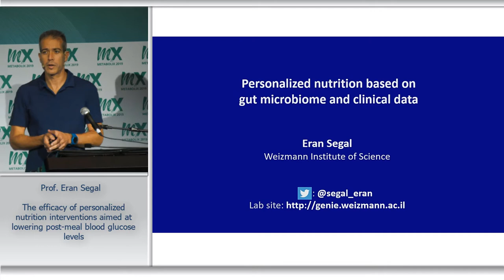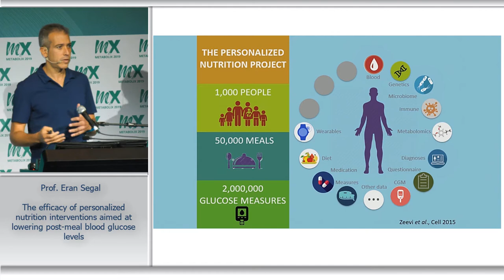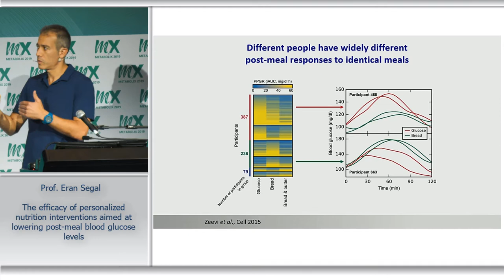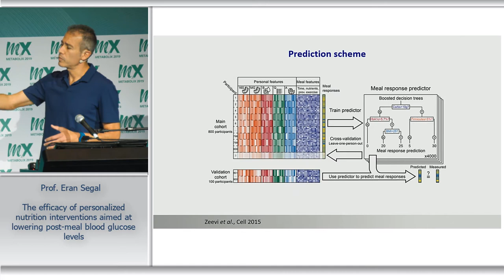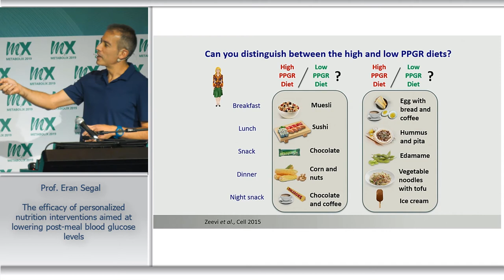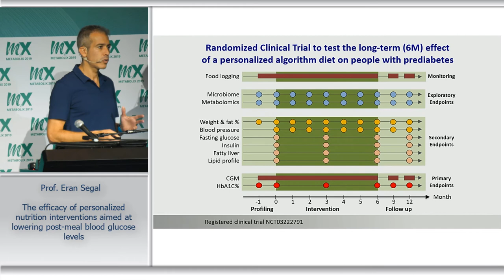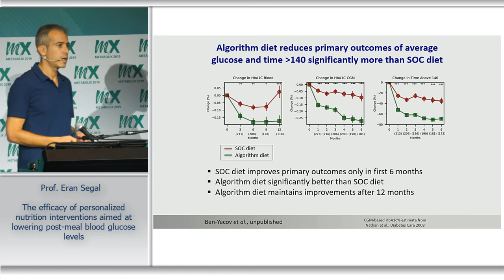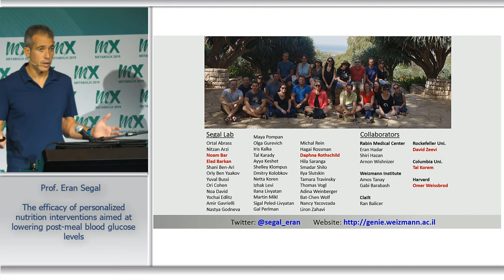Prof. Eran Segal - 'Personalized Nutrition Based on Gut Microbiome and Clinical Data'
Eran Segal is a Professor at the Department of Computer Science and Applied Mathematics at the Weizmann Institute of Science, heading a lab with a multi-disciplinary team of computational biologists and experimental scientists in the area of Computational and Systems biology. His group has extensive experience in machine learning, computational biology, probabilistic models, and analysis of heterogeneous high-throughput genomic data. His research focuses on Microbiome, Nutrition, Genetics, and their effect on health and disease. His aim is to develop personalized nutrition and personalized medicine.

Prof. Segal published over 140 publications, and received several awards and honors for his work, including the Overton prize, awarded annually by the International Society for Bioinformatics (ICSB) to one scientist for outstanding accomplishments in computational biology, and the Michael Bruno award. He was recently elected as an EMBO member and as a member of the young Israeli academy of science.

פרופסור ערן סגל, מהמחלקה למדעי המחשב ומתמטיקה יישומית במכון ויצמן למדע, ראש מעבדה עם צוות רב תחומי של ביולוגים חישוביים ומדענים ניסויים בתחום הביולוגיה החישובית והמערכתית. לקבוצתו ניסיון רב בלימוד מכונות, ביולוגיה חישובית, מודלים הסתברותיים וניתוח נתונים גנומיים הטרוגניים בעלי תפוקה גבוהה. מחקריו מתמקדים במיקרוביום, תזונה, גנטיקה והשפעתם על בריאות ומחלות. מטרתו לפתח תזונה מותאמת אישית ורפואה בהתאמה אישית.
פרופ' סגל פרסם למעלה מ -140 פרסומים, וקיבל כמה פרסים והוקרה על עבודתו, ביניהם פרס אוברטון, אשר מוענק מדי שנה על ידי האגודה הבינלאומית לביואינפורמטיקה (ICSB) למדען אחד על הישגים בולטים בביולוגיה חישובית, ובנוסף פרס מיכאל ברונו. לאחרונה הוא נבחר כחבר EMBO וכחבר האקדמיה הישראלית למדע הצעירה.
לפני הצטרפותו למכון ויצמן, מילא פרופ' סגל תפקיד מחקרי עצמאי באוניברסיטת רוקפלר, ניו יורק.
השכלה: פרופ' סגל זכה בתואר B.Sc. בהצטיינות במדעי המחשב בשנת 1998, מאוניברסיטת תל-אביב, ודוקטורט. במדעי המחשב וגנטיקה בשנת 2004 מאוניברסיטת סטנפורד.